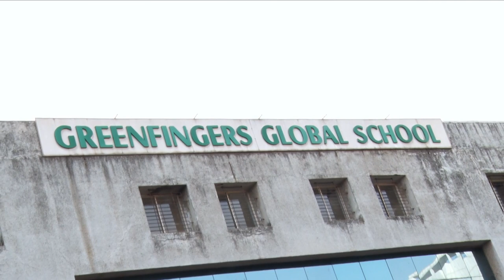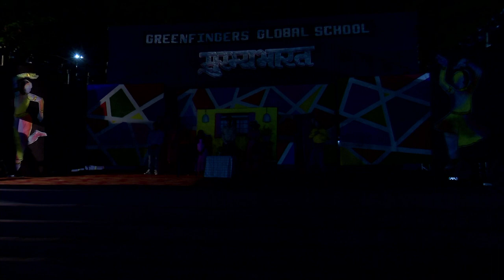GREENFINGERS GLOBAL SCHOOL KHARGHAR | ANNUALDAY 2023 Part -1